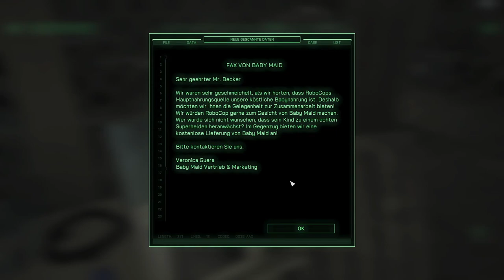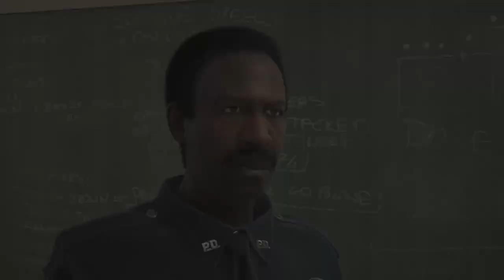Krankenbesuch | RoboCop: Rogue City | #17